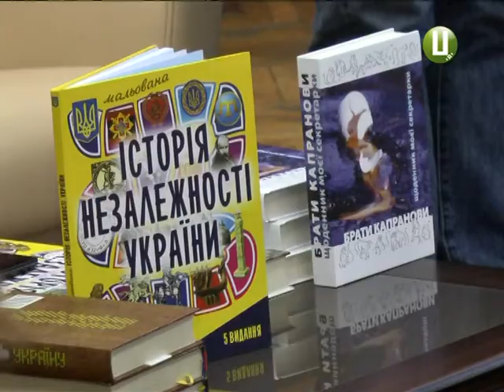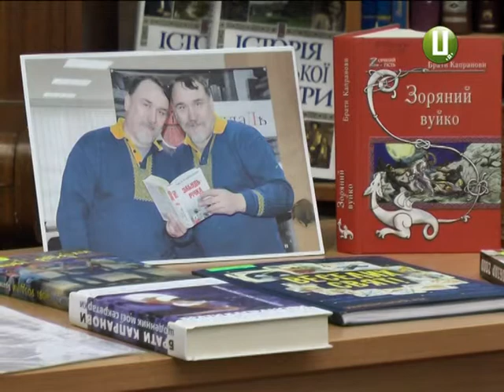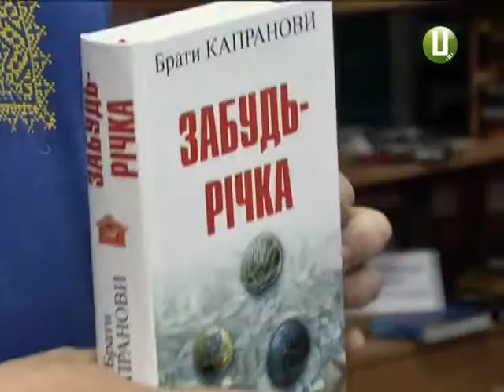Одне ім’я – три історії. В обласному центрі брати Капранови презентували свій новий роман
Одне ім’я – три історії. В обласному центрі брати Капранови презентували свій новий роман «Забудь-річка». Це  історія про трьох молодих людей, котрі потрапили на війну під однаковим іменем та прізвищем. «Забудь-річка» це чотири роки письменницької праці та п’ятсот сторінок драматичних людських доль.